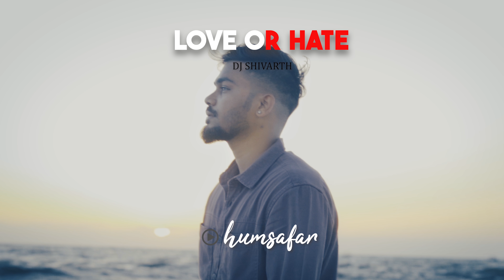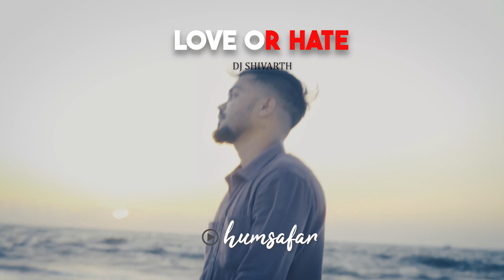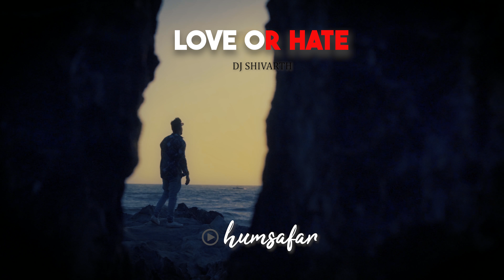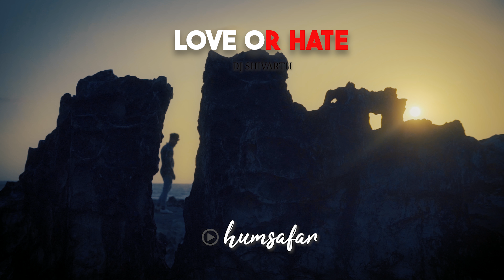Dj Shivarth - Humsafar | Love Or Hate | Official Audio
Official Audio Of 'Humsafar' by Dj Shivarth from the album 'Love Or Hate '

Written & Performed by Dj Shivarth
Produced by Dj Shivarth & Atul Singh
Mixed & Mastered by Dj Shivarth & Atul Singh